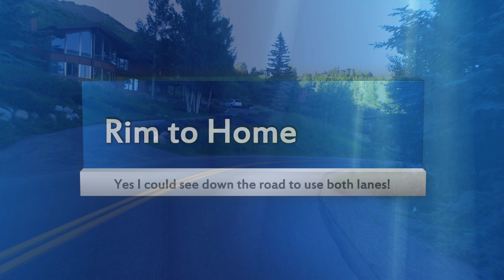Rim Trail on Sinclair to Home